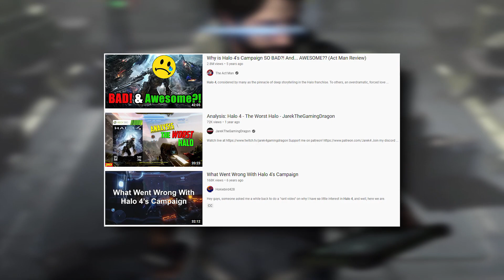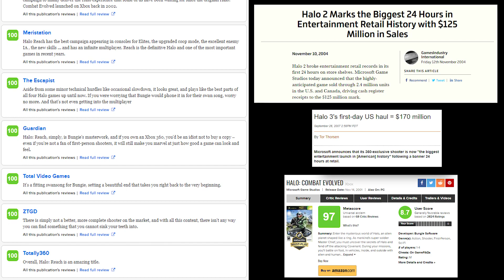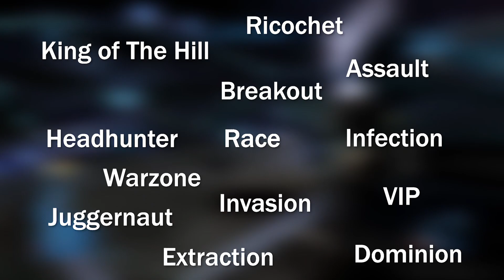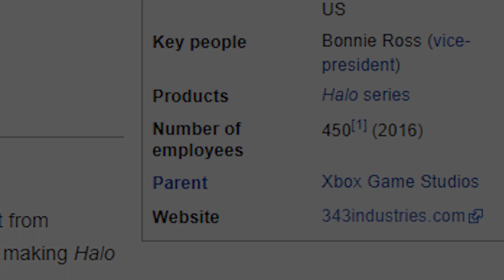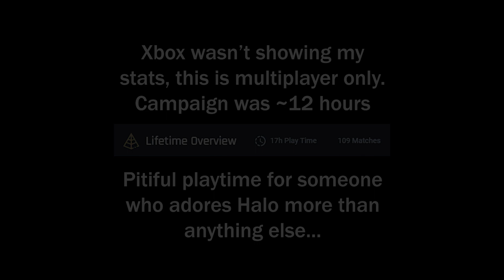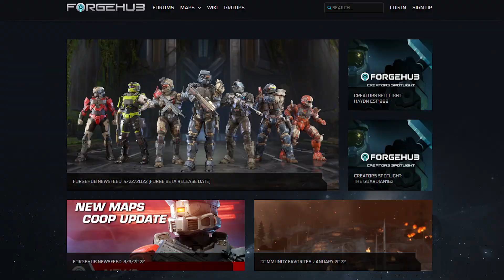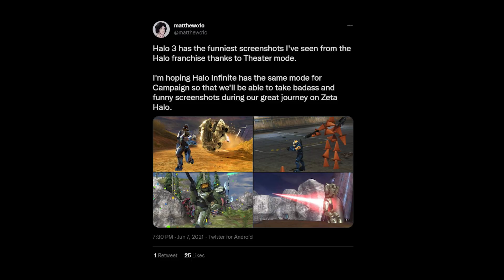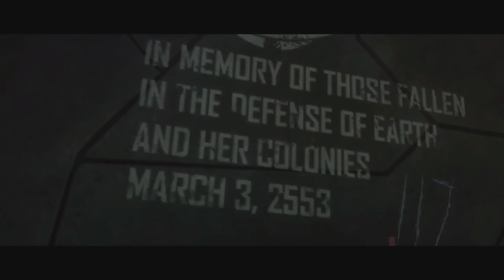How To Fix Halo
With a topic this detailed, naturally I missed out on things so forgive me if I didn't catch everything. I thought I was finished with YouTube but I felt obliged to produce this video and enjoyed the process more than I thought I would. I'll see if there's anything else I want to produce and go from there, no guarantees.

0:00 Introduction
8:14 Campaign
20:28 Multiplayer
42:43 Community Features
49:37 Conclusion